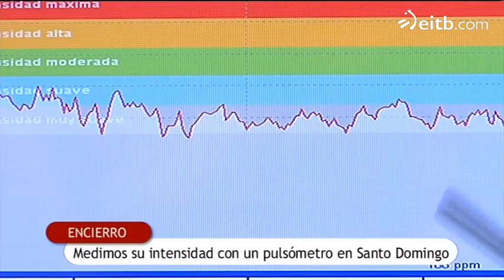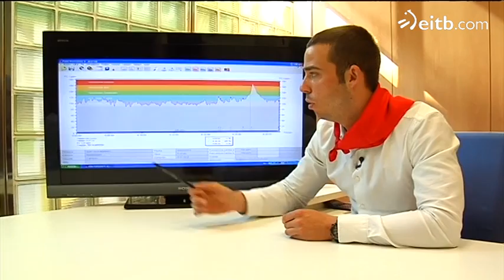Sanfermines 2013: Encierros, pulsaciones a tope